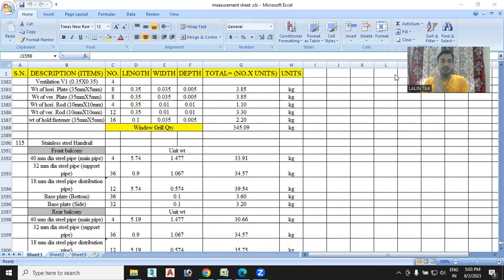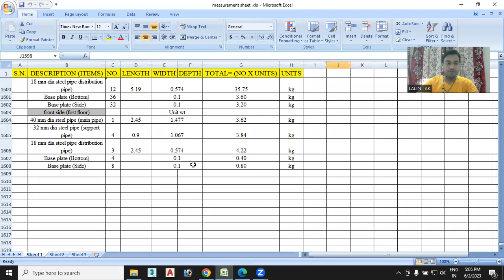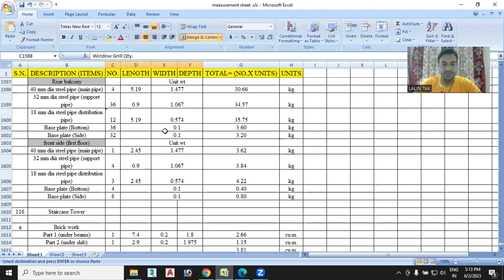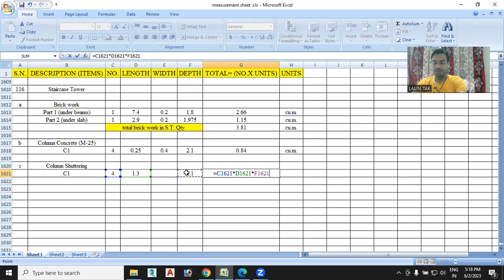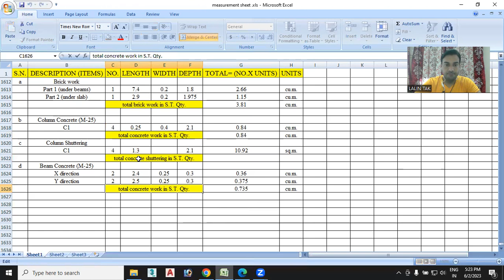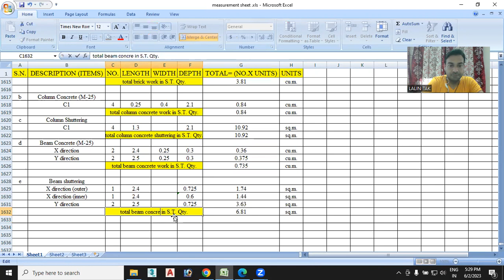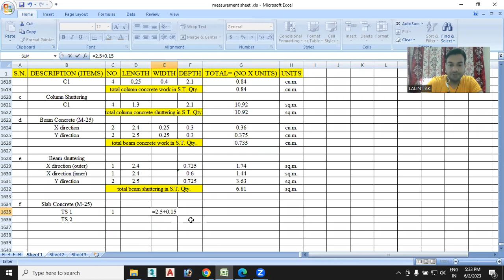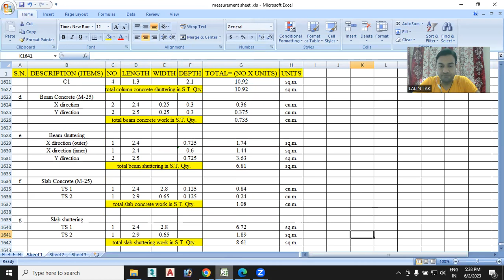#37| Quantity Calculation For Staircase Tower Design & Excel Input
Quantity Calculation For Staircase Tower Design & Excel Input in Measurement Sheet.

For certification🎖️
Live classes📷
Study material📒
Doubt classes❓